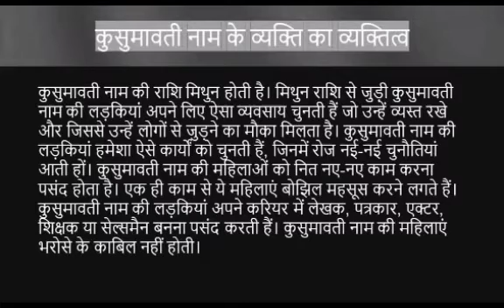Kusumwati नाम के लोग कैसे होते हैं | kusumwati name meaning | Name vala